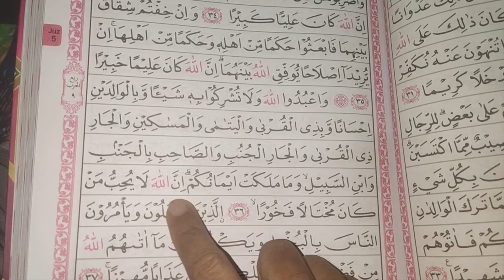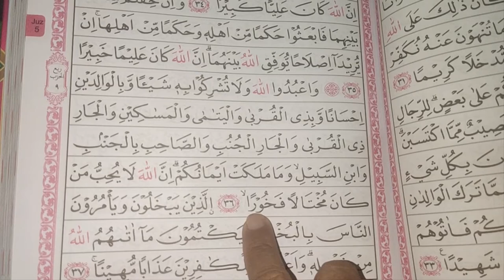NGAJI METODE JAMAN DULU || mangngaji ogi ||\ Juz ke5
Materi/ Konten Dalam Channel Mukmin Nasri OFFICIAL :
1. WOUND (Materi tentang Perawatan Luka)
2. STR (Materi tentang STR dan semua hal terkait proses penerbitan STR tenaga kesehatan/ tenaga medis).
3. MY LIFE (Materi tentang Kegiatan Keseharianku diluar pekerjaan, bergaul dengan banyak orang dan lingkungan)
4. TEKNOLOGI (Materi tentang Aplikasi terupdate android atau PC)
5. PERAWAT & PPNI (Materi tentang profesi perawat dan organisasi profesi perawat)
6. NGAJI (Materi tentang Baca Tulis Al-Qur'an metode dulu dan sekarang)
7. GAME (Materi tentang permainan/ game yang lagi hits).
8. LIVE/ STREAMING (Materi kegiatan yang ditayangkan langsung/ streaming, dengan jam tayang sesuai pemberitahuan awal)
9. WEBINAR (Materi pembelajaran online, dengan jam tayang menyesuaikan)
10. Breaking News : Berita Aktual dan Urgent, tayang kapanpun tiba-tiba.

Instagram aku di follow juga donk :
mukmin_nasri_official
mukminnasri
strawberrymukminnasri
obin_bunny